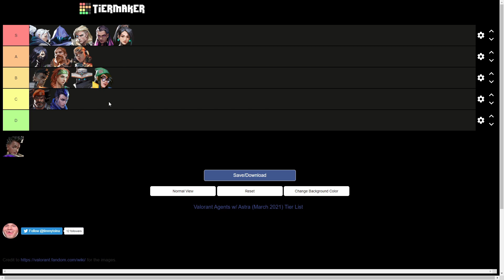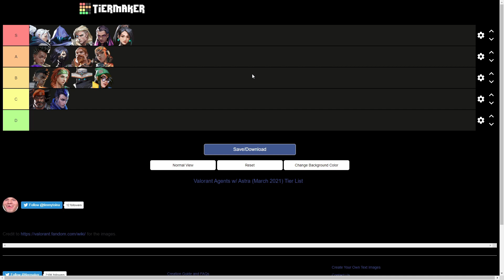Valorant High Elo Agent Tier List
This video is a high elo tierlist (diamond 3 to radiant) for all the agents in the game. This is mostly dependent on how good each of the agents are in the meta because ranked rating increase is purely dependent on wins.

Tags (ignore): valorant new agent,valorant battle pass,valorant gameplay,valorant tips,valorant agent 15,valorant animation,valorant tier list,valorant act 2 battle pass,valorant battle pass episode 2 act 2,Tier List,valorant breach,valorant battle pass act 4,valorant best agents,valorant best settings,valorant channel,valorant clips,valorant episode 2 act 2 battle pass,Valorant,High,Elo,Agent,Tierlist, valorant breeze, valorant guide, SltySptoon, Valorant agents tier list